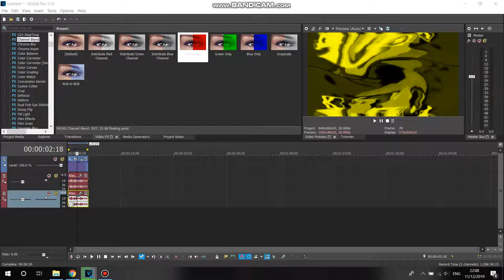How to Make G Major 857 On Sony Vegas